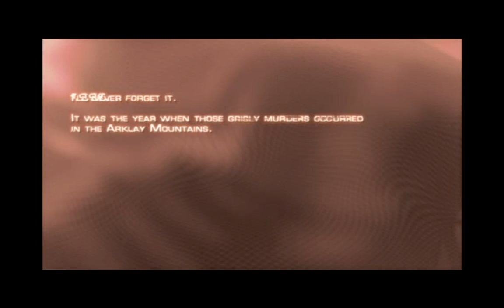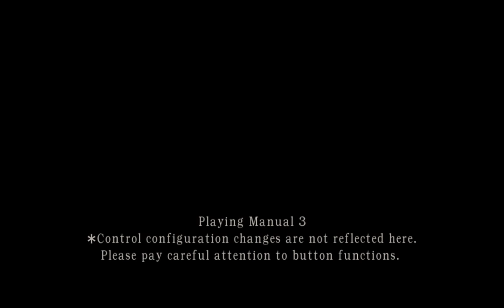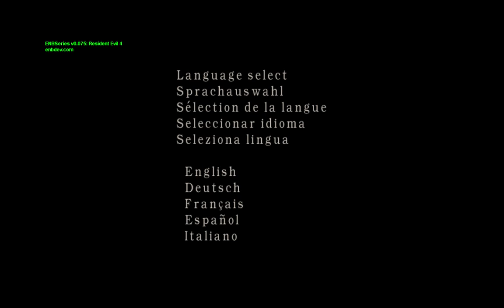DiGi Streams Resident Evil 4. Part 1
RE4 with Mods and edits.